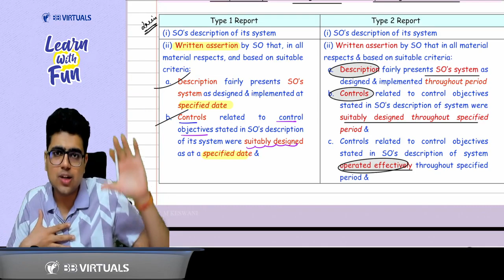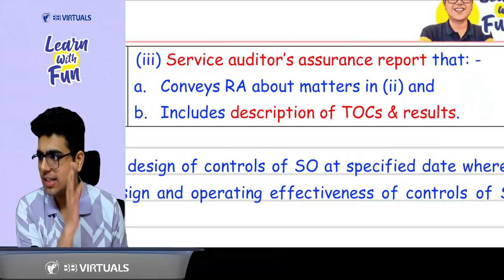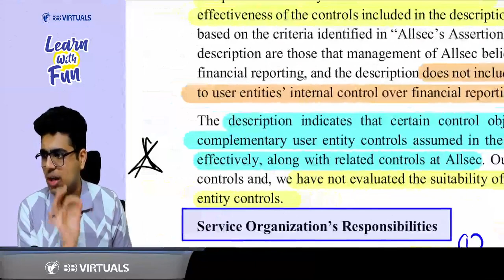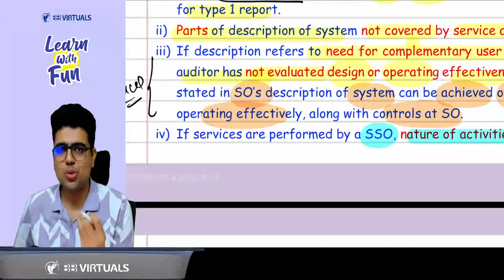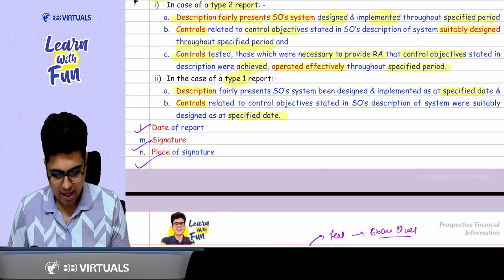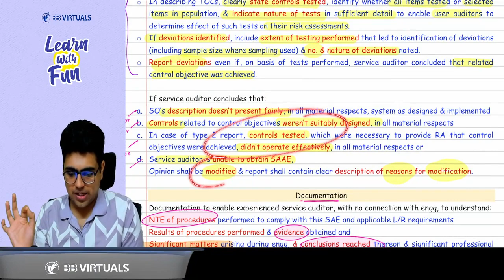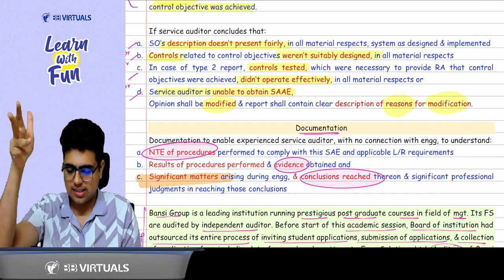CA Final Audit | SAE 3402 Revision | CA Shubham Keswani